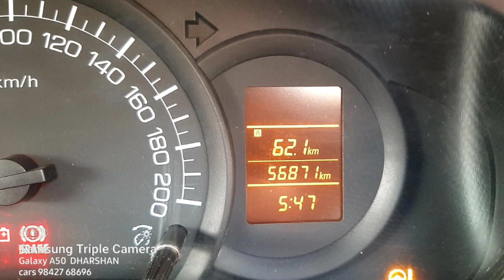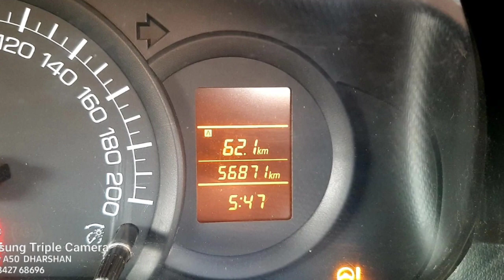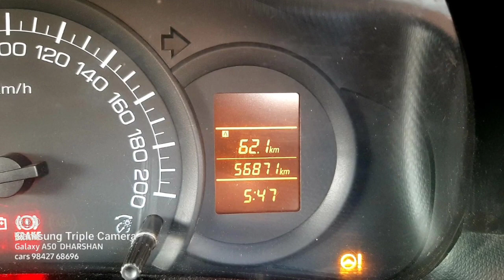Maruti Suzuki Swift Dzire Used Car Sales, In Tamil Nadu India, Bala Car Sales, Buying Online Service